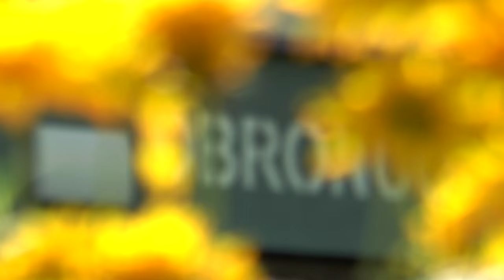ZAPROSZENIE NA FESTYN OSIEDLOWY